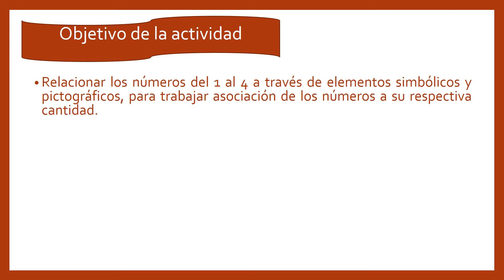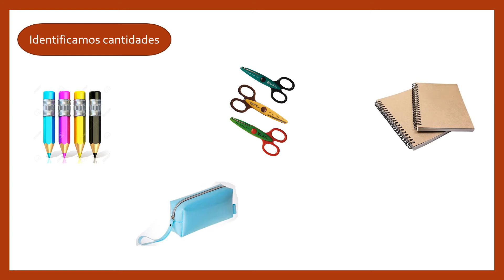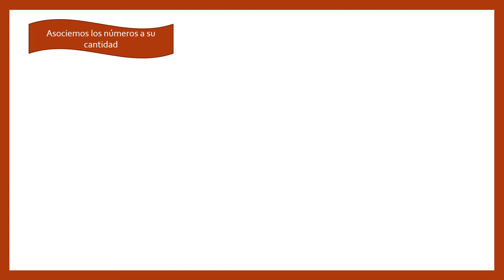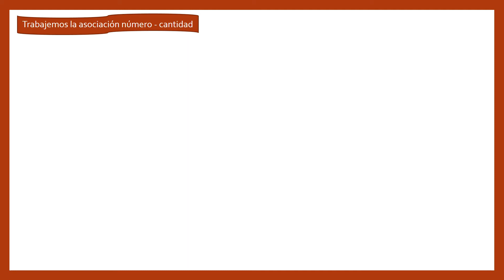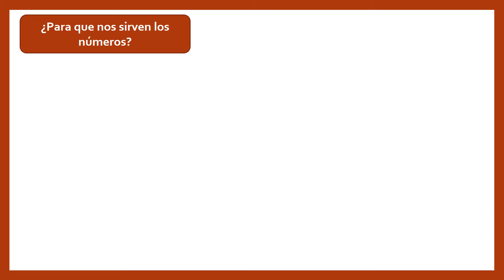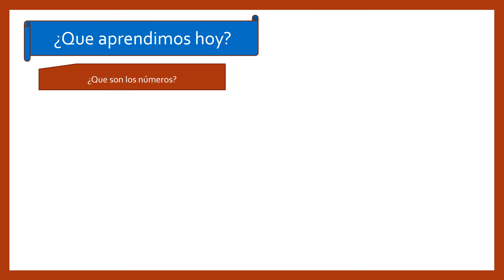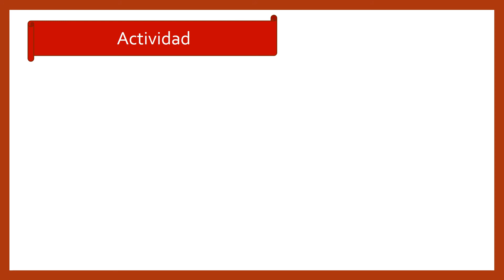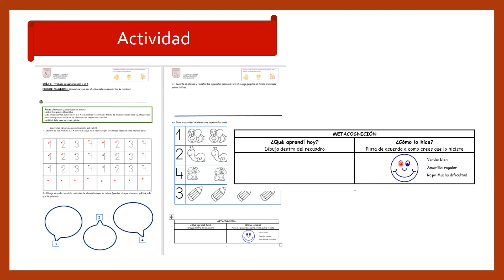“PK, números 1 al 4 ”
Ámbito: Interacción y comprensión del entorno
Núcleo: Pensamiento matemático
ACT: Trabajo de número cantidad del 1 al 4